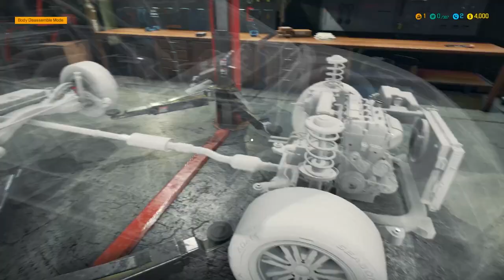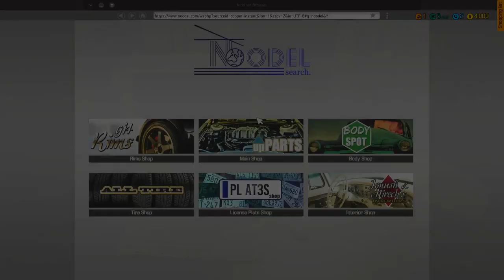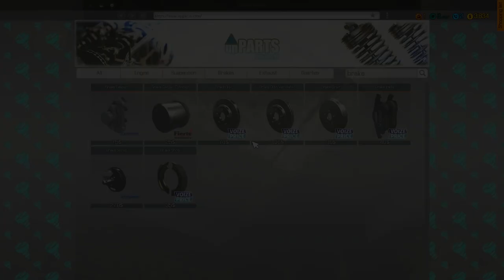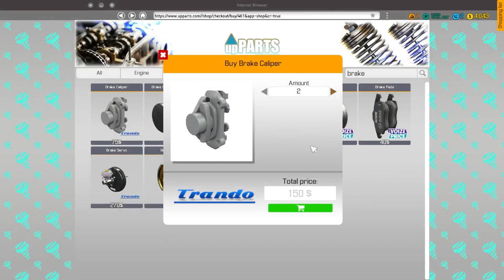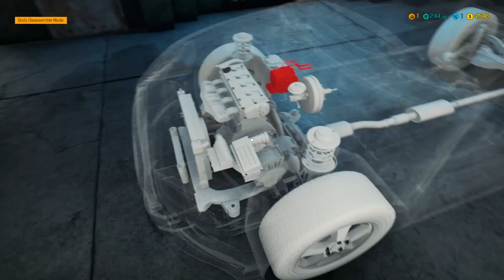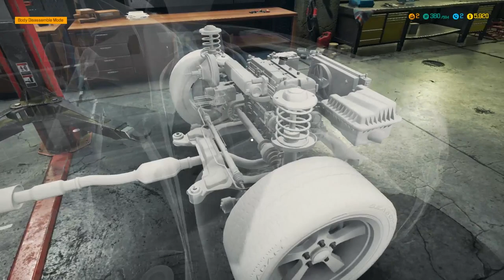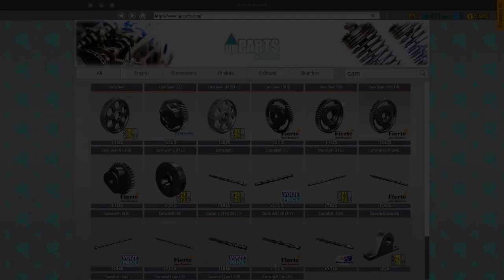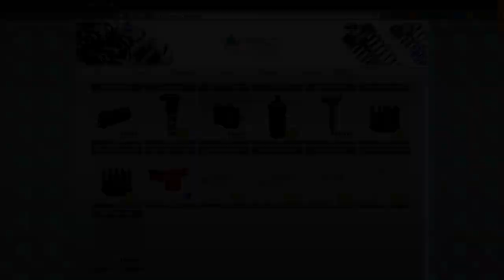MY FIRST AUTO REPAIR SHOP! BRAKE & TIMING ISSUES! - Car Mechanic Simulator 2018 Gameplay - EP 1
BRAKE REPAIR & TIMING ISSUES! - Car Mechanic Simulator 2018 Gameplay - EP 1

Welcome to Camodo Gaming's Let's Play of Car Mechanic Simulator 2018. Today we are opening up our brand new auto shop in cms 2018. We will learn the basics and get some brake & timing jobs. Let me know if you guys would like to see a series of this game!